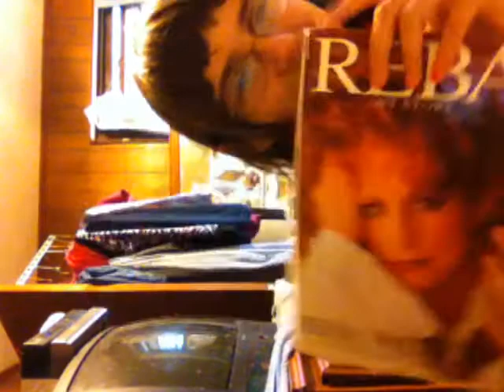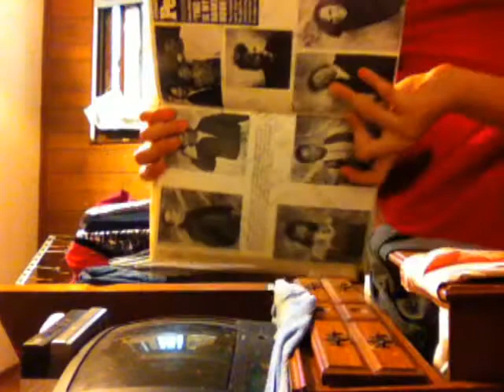fan books;reba my story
this is the 2nd part of my book reviews thanks for 21 views on the last one thought yall deserved the other one fallow me to find out updates on when i upload and what the next videos are going to be about